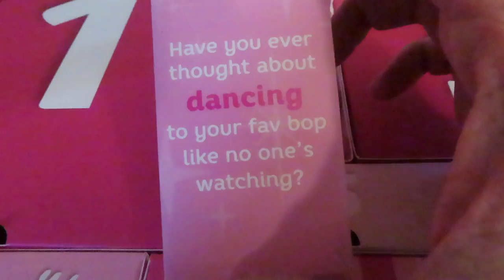STARBURST SET ME AIR PODS!!!!! WHAT!? StarrVlogs 11-17-21 (Day 2878)